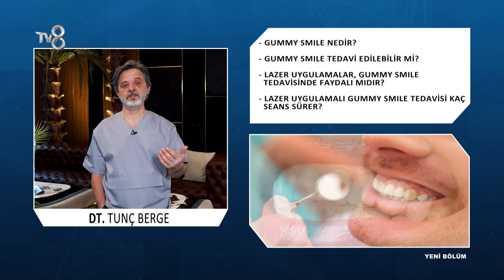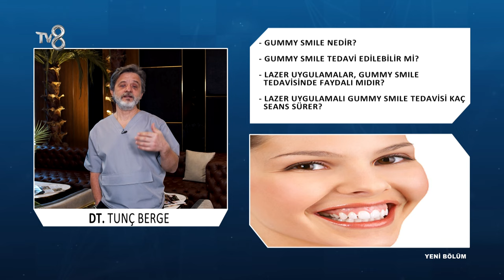Gülümsemede Diş Etlerinin Aşırı Belirgin Olması Durumunda Hangi Tedaviler Uygulanır? | Dt Tunç Berge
Diş Hekimi Tunç Berge Tv 8'de yayınlanan 8'de Sağlık programında gülümsemede diş etlerinin aşırı belirgin olması durumunda hangi tedavilerin uygulandığını anlatıyor.